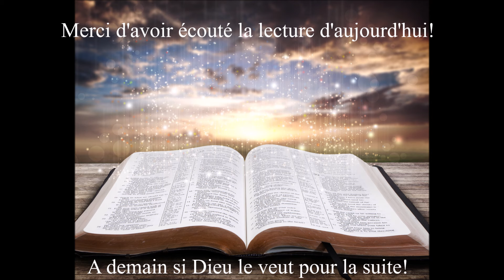Écoute des Évangiles du 14 Octobre